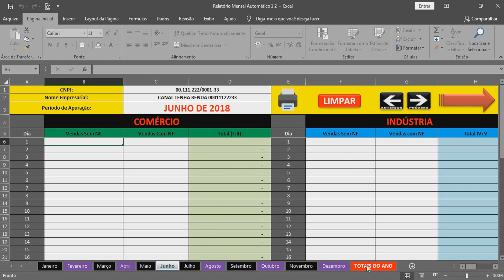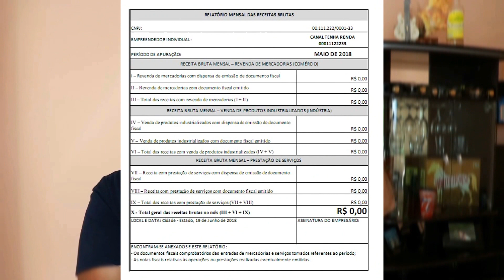MEI - O Que Fazer Quando Sua Empresa Não Tem Movimentação Financeira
Se você abriu sua empresa mas não vendeu nem prestou nenhum serviço precisa assistir este vídeo agora.

✪ Página Oficial Tenha Renda (Aprenda Mais)

✪ PARCERIAS